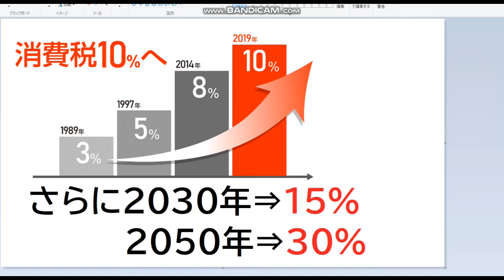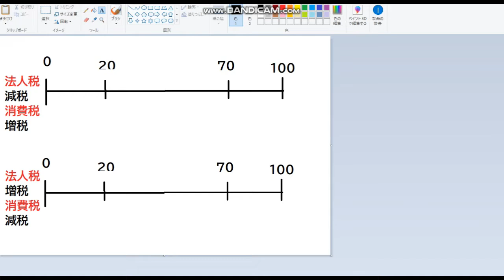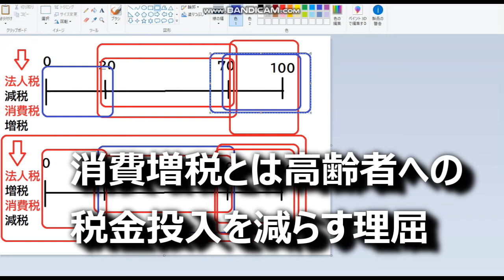【億万長者合宿Remember】第960話：人の心の惑わし方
【億万長者合宿リメンバー】第961話：支配からの脱却。

40歳からYOUTUBEを始めました。
４６歳で憧れのトランザム・ナイト2000仕様を購入できました。
40歳⇔23歳：年の差結婚できました！
ありがたや、ありがたや。
47都道府県視聴者様に会いに行く旅も実現。
2019年10月は初めての息子をわが人生に向かえます。

2018年版/速稼塾にご参加のみなさまへお知らせ。